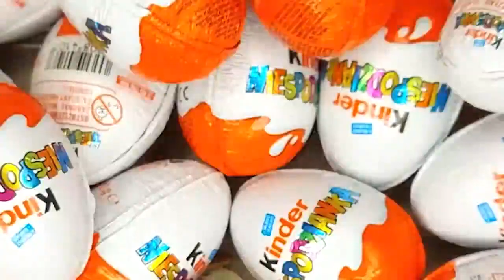SFC Neymar vs FCB NeymarsBarcelona